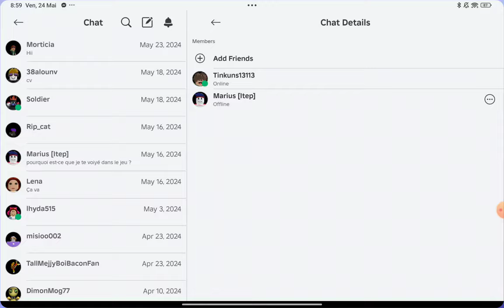désolé pour l'attente